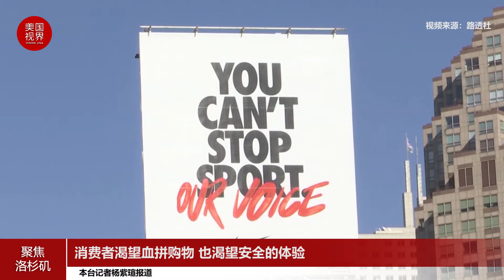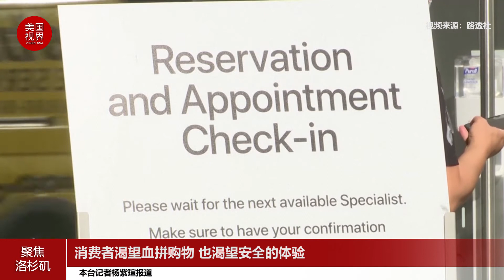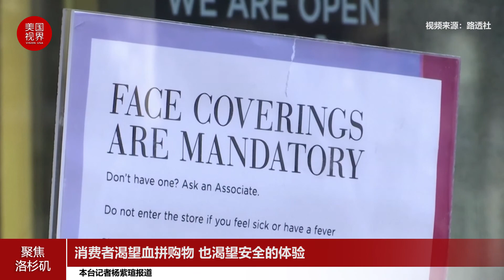消费者渴望血拼购物 也渴望安全的体验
10月26日的一项调查显示，由于新冠病毒疫情仍在全球肆虐，消费者在计划下一个季节的假日购物时，担心零售场所和商店采取的保护购物者安全的措施。